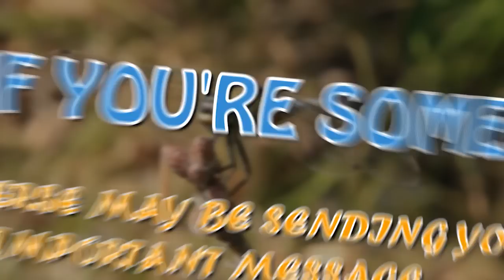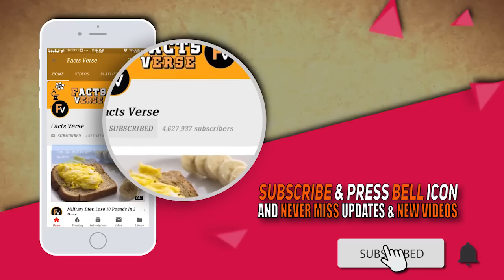If You're Someone Who Often Spots Dragonflies, the Universe May Be Sending You an Important Message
Dragonflies are ancient creatures.They were the first insect to evolve with wings. Unlike the dragonfly that we know today, the ancient dragonfly had a wingspan of up to two feet.

There are about 5,000 known species of dragonflies in the world. They belong to the Odonata species, which translates to "the toothed one" in Greek. Although the dragonfly doesn't have any teeth, they do have a powerful serrated mandible, which allows them to crush their prey while eating.

Dragonflies start out as an egg. After the egg hatches, they enter the larval stage, which is the nymph stage. During this part of the dragonfly's life, it lives on the water and remains there for up to four years. When they are ready to emerge as adults, they begin feasting on insect larvae, fish, and tadpoles. When the larval stage is over, the nymph crawls out of the water and its exoskeleton cracks. This is when the dragonfly's distinctive abdomen and wings come out. Over the next few hours or days, the insect's body begins to strengthen. Until its body strengthens completely, it is vulnerable to predators. During this time, the dragonfly often falls prey to birds and other carnivores.

When a dragonfly reaches adulthood, they are incredible fliers. This insect can also move their wings independently, allowing them to make hairpin turns. The dragonfly is also very fast. It can fly close to 30 miles per hour, which is about 100 body lengths per second.

The dragonfly is known as the globe skimmer because it holds the record for the longest migration. Dragonflies can travel far. They are known to travel across the Indian Ocean, traveling between India and Africa. This is an incredible 11,000-mile journey.
Because their eyes dominate their heads, they have 360-degree vision. They are capable of seeing colors as good as humans do. This allows them to pick up on the movement of other insects, which can easily avoid mid-air collisions.

Dragonflies are found on all corners of the Earth. You can find dragonflies on every continent in the world, except for Antarctica. Despite the fact that they can be found all over the world, the dragonfly is at risk. The population has been declining across the globe. This is due to the loss of wetland environments that these insects rely on to thrive. If the dragonfly were to become extinct, it would be detrimental to the rest of the planet. They are responsible for keeping the mosquito population under control. Each day, one dragonfly eats between 30 to several hundred mosquitoes each day. Considering all of the mosquitoes in the world, they make plenty of mosquitoes disappear each day.

Dragonflies have captivated our ancestors for thousands of years. While exploring the ancient town of El Lahun, English archaeologist, Sir William Matthew Flinders Petrie found a blue-glazed dragonfly amulet. It is believed to be dated from the late Middle Kingdom era of Ancient Egypt somewhere between 2050 and 1710 BC. Since then, the dragonfly has been capturing our attention. There are many cultures who have found unique meanings in dragonflies. Many believe that this insect was descended from dragons. Due to the dragonfly's life cycle, some cultures believe that these insets signify change.

The English and the Swedish associate the dragonfly with the devil. They believe that these insects were sent by Satan to weigh the souls of his victims. They believe that this is why dragonflies circle above your head. In reality, the dragonfly does tend to hover overhead, but the reason is not an ominous one. It is simply the way that they move.

Some people who admire dragonflies believe that they are the personification of the theory, "you only live once." This is because the shortest period of their lives is lived as adults. Since their adulthood is so short, they encourage us to make the most of the little time that we have, like it is our last. When many people see a dragonfly, it reminds them that they have to do the most with their lives while they can. If you're someone who often spots dragonflies, the universe may be sending you an important message. It is a message that you shouldn't ignore. Get up and do something with your life because you don't know how much time you have.